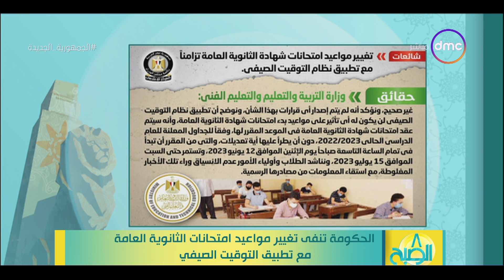8 الصبح - الحكومة تنفي تغيير مواعيد امتحانات الثانوية العامة مع تطبيق التوقيت الصيفي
8 الصبح - الحكومة تنفي تغيير مواعيد امتحانات الثانوية العامة مع تطبيق التوقيت الصيفي